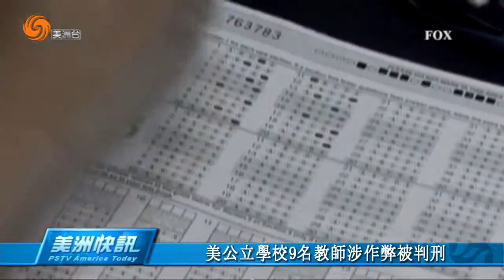04/15/2015 美洲快訊